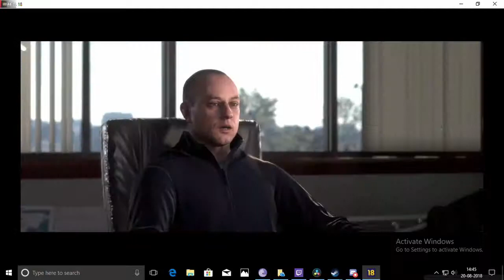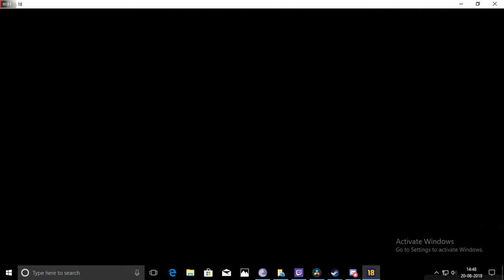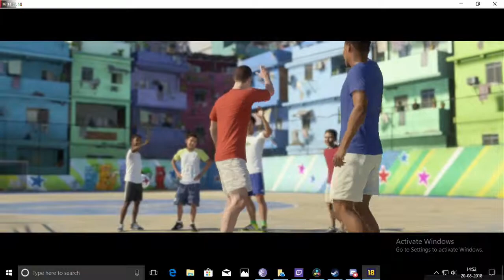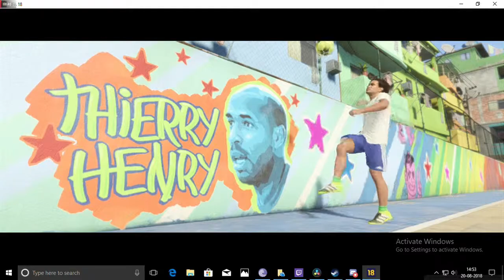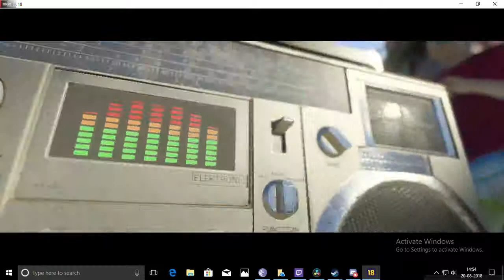The Journey Alex Hunter Chapter I Part 1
PC Specs (Nothing Impressive):

GPU: Radeon RX 550, 4gb VRam
Asus A320 M-K motherboard
Adata 8gb ddr4 ram
Rest better not to know.